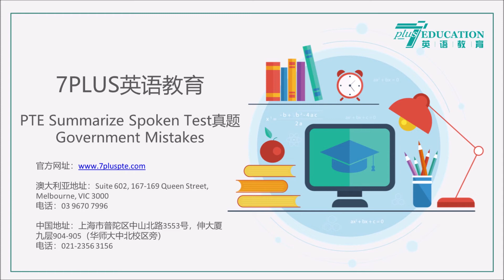【7PLUS英语PTE】SST真题-Government Mistakes